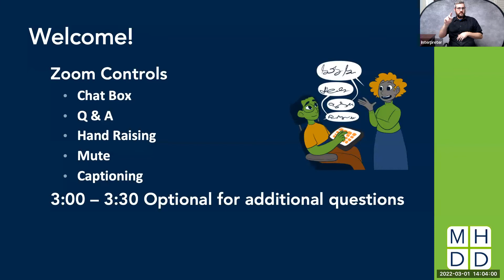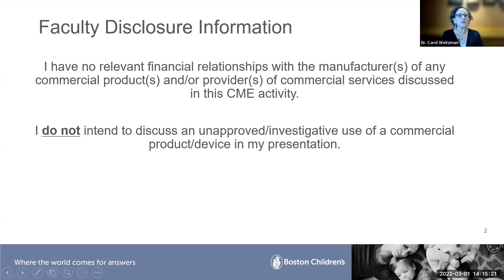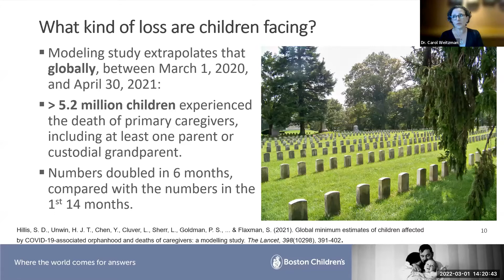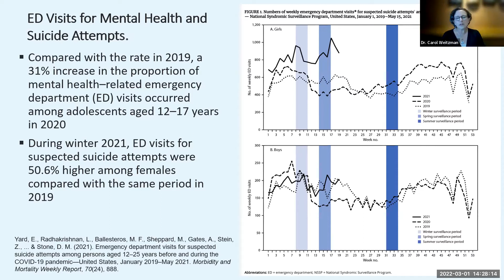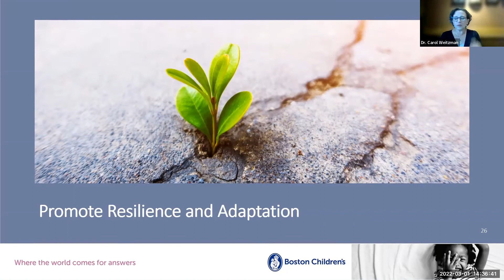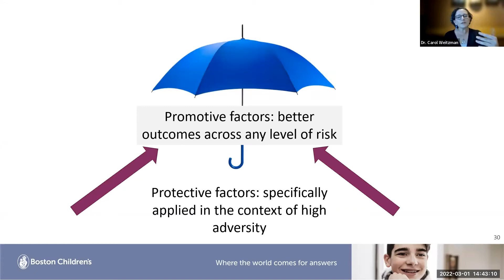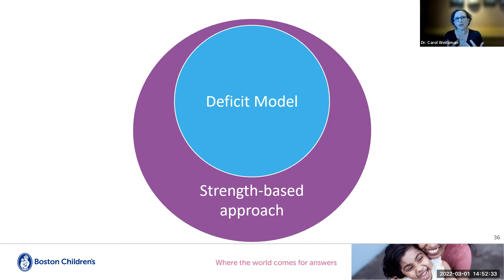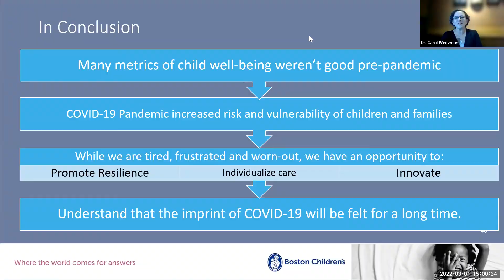MHDD Webinar Series: Promoting Resilience in Families During COVID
Presented by Dr. Carol Weitzman 3/1/2022